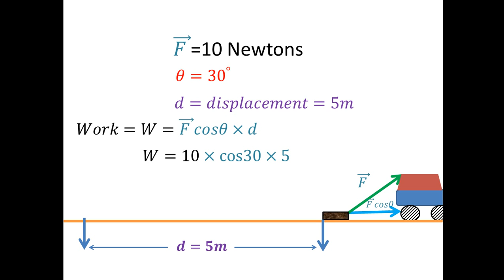Work in Physics Animation